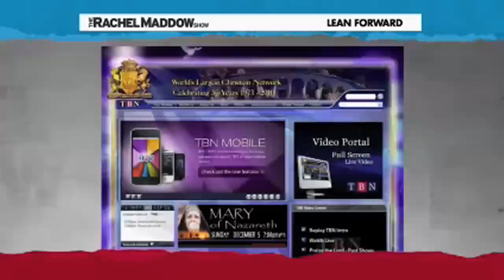Sex, Drugs, and Televangelists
Televangelist scandals involving drugs, hookers, and money.